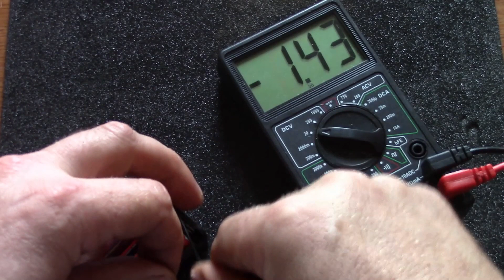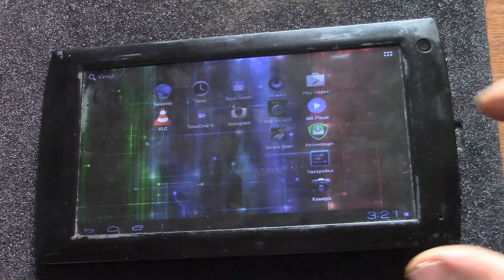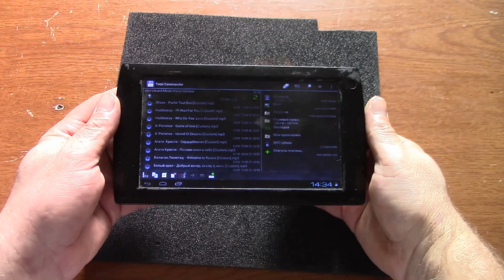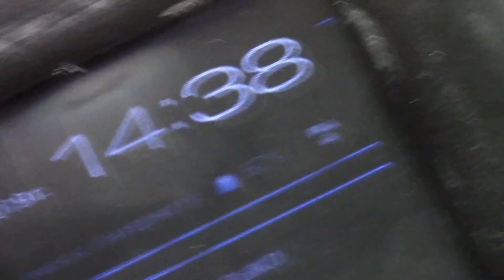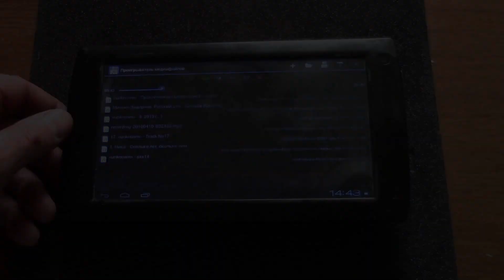Как аккумуляторы 18650 подключить к планшету на андроиде #3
Полный гайд по подключению аккумуляторов 18650 к андроид планшету. Причём без всяких контроллеров, на прямую.
0:00 заставка канала государев буерак
0:15 разбираем планшет и готовим его к апгрейду
1:05 подготавливаем аккумуляторы 18650 + кровать для них
2:15 приклеиваем  подготовленные аккумы на заднюю стенку планшета
3:20 запуск планшета на аккумуляторах 18650
4:30 как работает планшет на этих аккумуляторах
И что можно подключить к планшету по OTG. Получается в несколько раз дешевле, чем менять родной аккумулятор. Плюс получаем в итоге отличный хват, за который удобно держать его одной рукой.